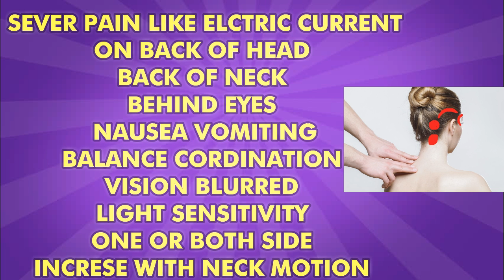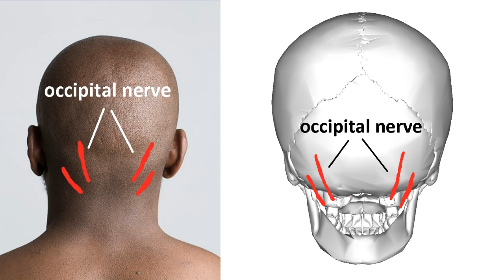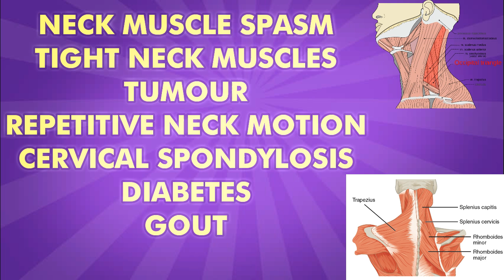Acupressure Point For OCCIPITAL NEURALGIA / Occipital HEADACHE In Hindi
very effective solution for the Treatment of occipital headache or Neuralgia by this single Acupressure Point
in this video you will learn location of this Acupressure Point for the Treatment of occipital headache and Occipital Neuralgia

what's occipital headache or Neuralgia ?
Occipital headache
Sever headache on the back of neck

Symptoms

Sever pain like electrical current on the back of neck ,
back of head
Behind eyes
Whole scalp
Nausea . vomiting
Balance coordination Problems
Vision blurred
Light sensitivity
Pain on one or both sides
Pain increases with head motion

Reasons for occipital headache

Irritation of occipital nerve on the back of head
Cervical spondylosis
Tomour
Repititive neck flexion
Neck muscles spasm or tightness
Diabetes
Gout

Treatment of occipital headache

Physiotherapy
Exercises
Soft tissue release
Acupressure
Acupuncture
SUJOK THERAPY
Ice application

name of this Acupressure Point for Occipital Neuralgia is GV 16

Press this Acupressure Point for two minutes then treat it with magnet Therapy or seed Therapy
For magnet Therapy, you have to use small size magnet it's called byol magnet , characteristics of this byol magnet is that it has two surfaces - one is white and other is yellow , if you apply white surface to the Acupressure Point ,  energy in the organ related to this Acupressure Point will reduce and if you apply yellow surface to this Acupressure Point , energy in the organ related to this point will increase , here we want to REDUCE  the energy,  so we have to apply WHITE surface of this magnet to this Acupressure Point , take half inch wide paper tape , apply magnet on it in such a way that you can see white surface from front side and yellow surface from back of tape,  now apply this magnet to this Acupressure Point ,  you can keep this magnet whole day long or six hours a day or apply at night before sleep and remove in the morning , you can use this magnet again and again , so it becomes very cost effective Treatment .
If you don't have magnet you can treat this Acupressure Point by seed Therapy , for seed Therapy you can use small size seeds like green gram or fenugreek seeds or others,  here I am going to use green gram seeds,  apply some seeds on half inch wide paper tape , now apply this tape to our Acupressure Point , like magnet you can keep these seeds for whole day long or six hours a day or from night to morning , if you are applying these seeds at day time and you have time you can press these seeds for one minute , you will get good and fast results , but like magnet you can not use these same seeds again as seeds have healing power or germinating energy that can be utilized for the Treatment of our Disease or Problem,  So these seeds are now worthless for our Treatment , for next time application you have to take fresh seeds